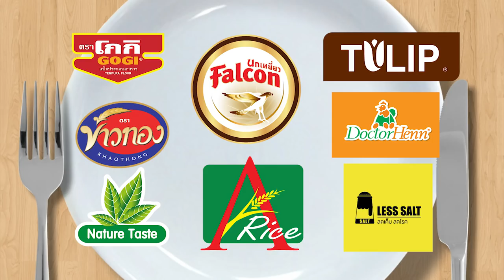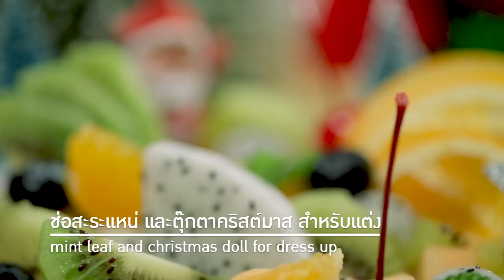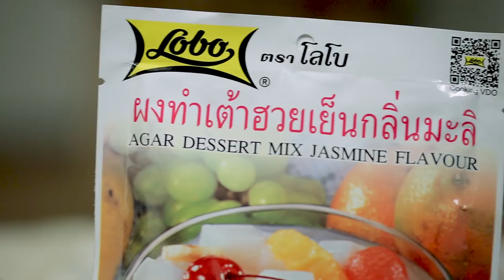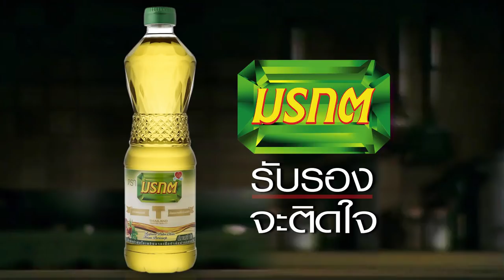รายการ กินได้ก็กิน|คุณครูลิลลี่|EP 76 | part 1/3